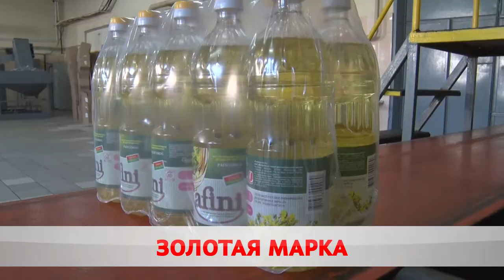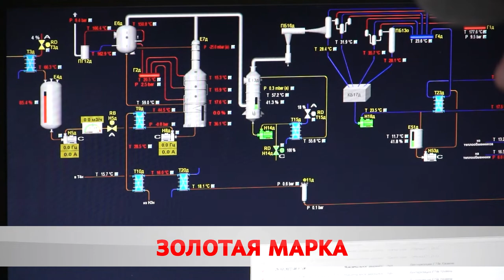Золотая марка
Бобруйский завод растительных масел осваивает азиатский рынок. В планах отгружать во Вьетнам до полутысячи тонн продукта в месяц. Главная задача – познакомить потребителя с белорусской маркой «Рафини». Где рождается качественный бренд?